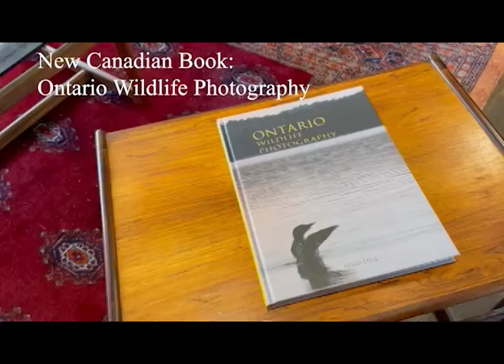New video: Ontario Wildlife Photography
The exciting and beautiful wildlife book I illustrated and authored, Ontario Wildlife Photography makes a wonderful gift, is available and is now being mailed out to recipients and wonderful supporters. Wide public availability from your local bookstore, and amazon.ca/Ontario-Wildlife-Photography-Noah-Cole/dp/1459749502/ref=sr_1_1?dchild=1&keywords=%22Ontario+Wildlife+Photography%22&qid=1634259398&sr=8-1 as of November 25 2021. Thank you for all the support!